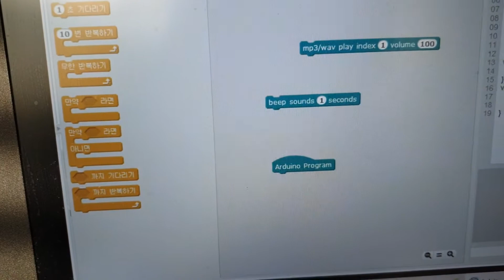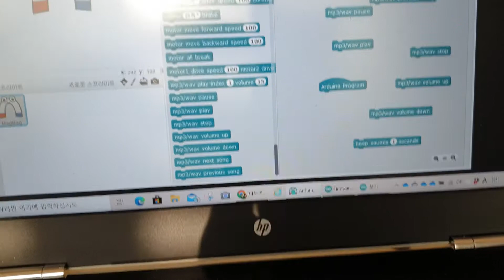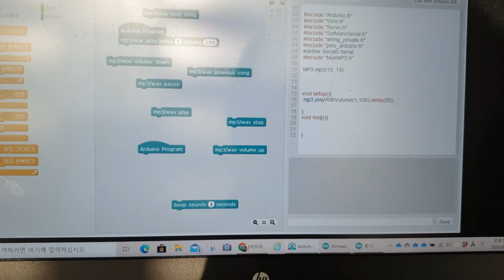아두이노용 MP3/wav 플레이어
아두이노용  MP3/wav 플레이어 연결방법 설명
아두이노용 MP3/wav 플레이어 프로그래밍 하기